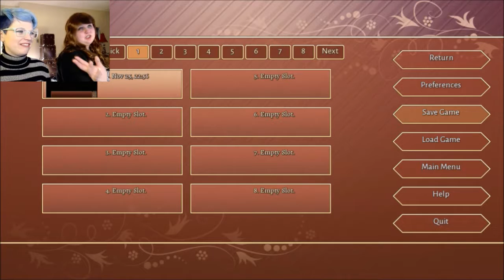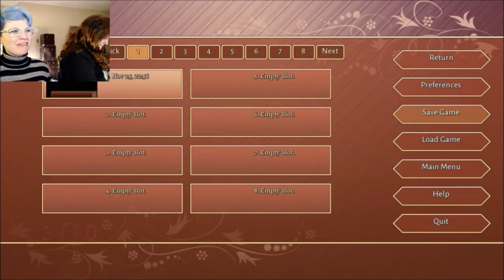Sakura Fantasy Ep 1: Oooh Body Stocking!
Join us as we dive into Sakura Fantasy

Sakura Fantasy is developed by Winged Cloud and Sekai Project
Available for purchase on Steam
Photo credit at end by TM Otaku and Wild Spice Photographer
Music Credit joshuaempyre on Freesound.org